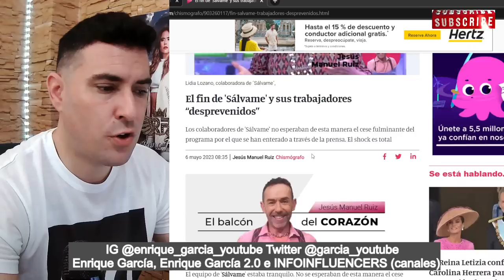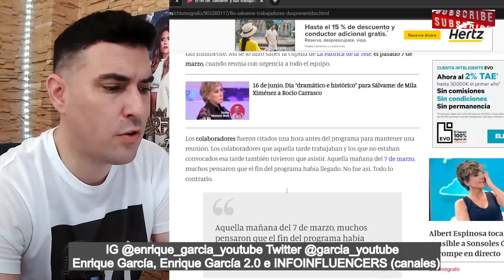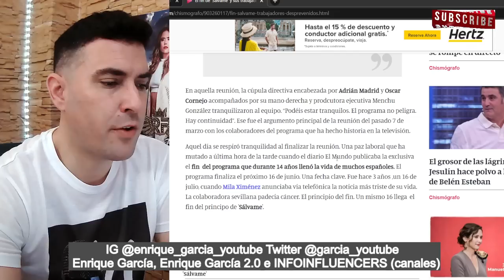REACCIÓN de Jesús Manuel Ruiz, tras el CIERRE de Sálvame, tras aquella BRONCA con Carlota Corredera